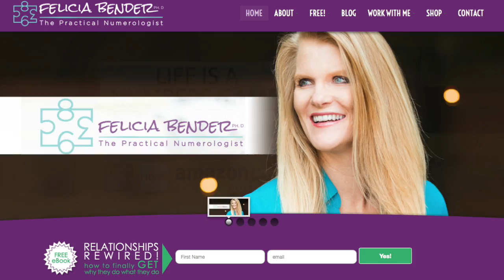8 Life Path and 3 Destiny or Expression